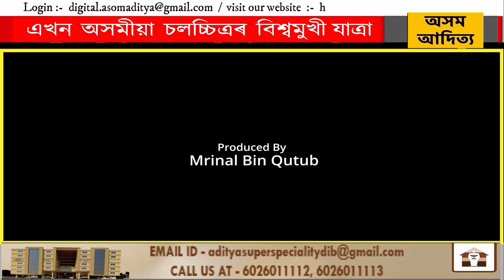লণ্ডনৰ ৰেইনব’ আন্তৰ্জাতিক চলচ্চিত্ৰ সমাৰোহত প্ৰদৰ্শিত হ’ব ‘THE LAST HONOUR’